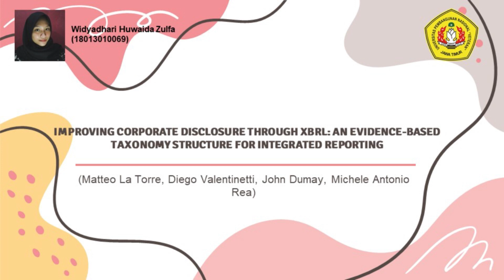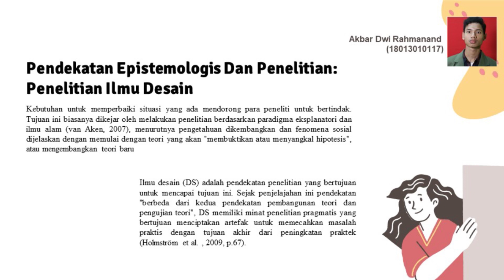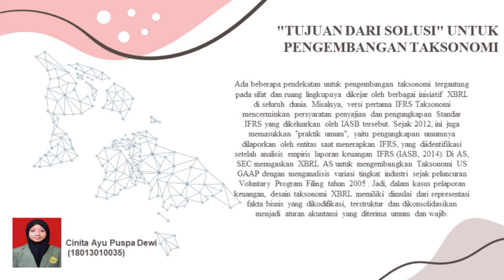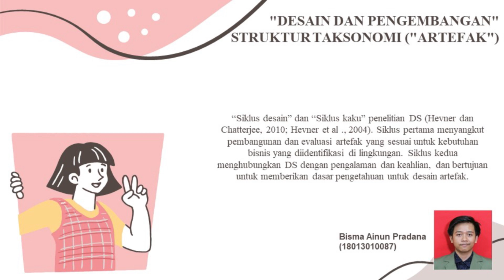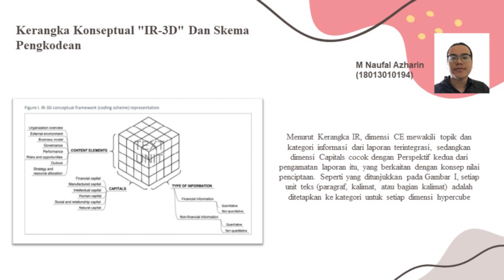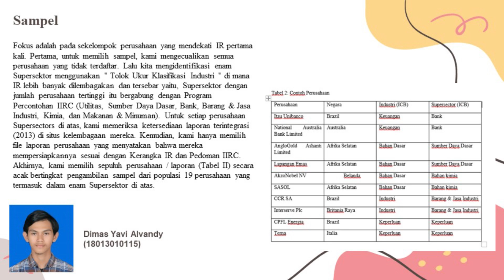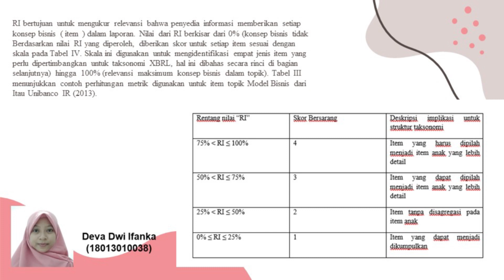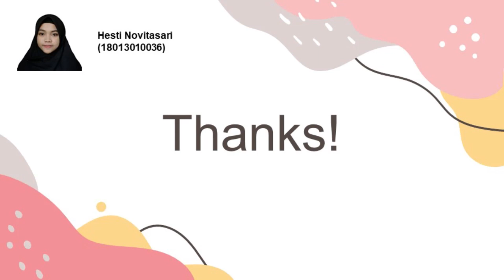AKL1C Artikel4 XBRL taxonomy structure for Integrated Reporting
Akuntansi Keuangan Lanjutan (Advanced Accounting) 1C Artikel4 Kelompok4. Matteo La Torre, Diego Valentinetti, John Dumay, Michele Antonio Rea, "Improving corporate disclosure through XBRL:
An evidence-based taxonomy structure for Integrated Reporting", Journal of Intellectual Capital,
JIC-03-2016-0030